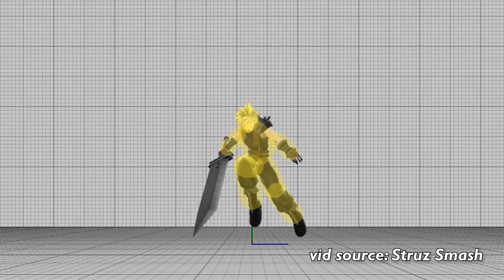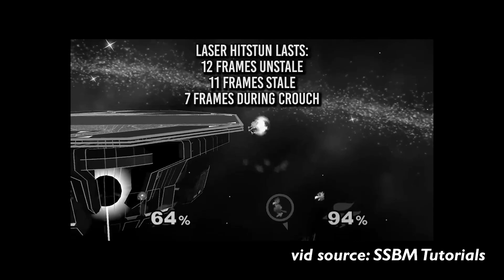MultiVersus and Move Cooldowns: A New Way to Balance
MultiVersus is playing with new concepts in the platform fighter genre! Let's discuss how smash has been balanced in the past, and compare it to the cooldown mechanic Multiversus has introduced.

(00:00): Introduction
(00:40): Patching Moves
(1:28): Stale Moves
(3:09): Move Cooldowns
(05:00): Conclusion